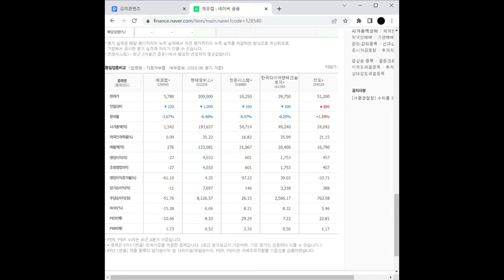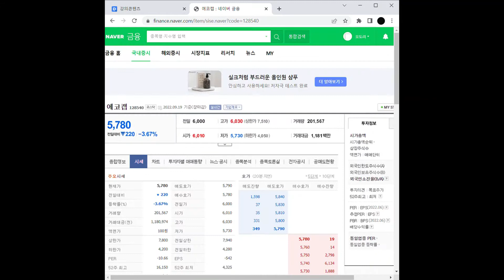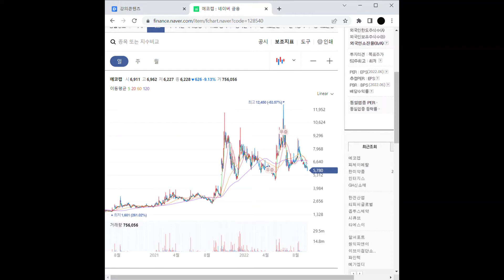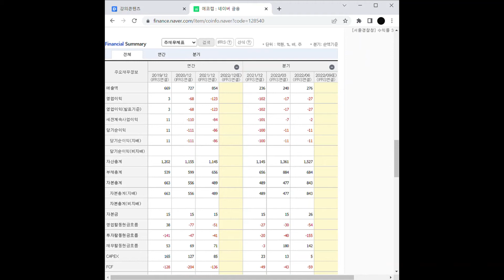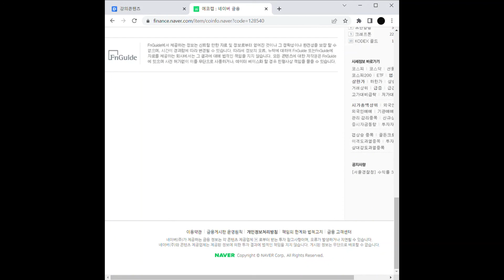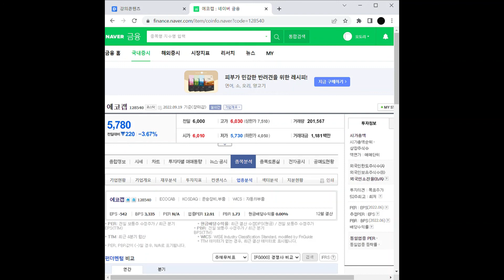LG마그나 관련주 에코캡 주가 전망 및 차트 분석